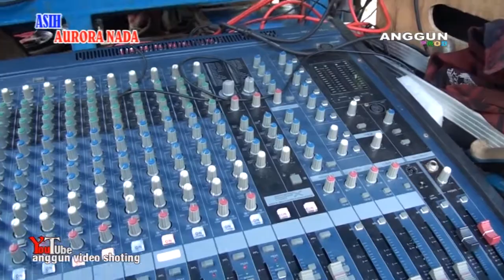DAGANG PINDANG [ ASIH AURORA NADA ]011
Bpk.Somad / Ibu.Darti.Dalam Rangka Khitanan.Ghani Fahrezi.Hari Minggu.Tgl.08 ~ November ~ 2020.Ds.Gadingan Blok Masjid.Rt.07Rw.02.Kec.Sliyeg ~ Indramayu.